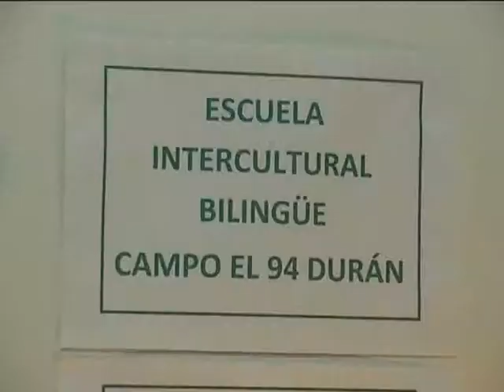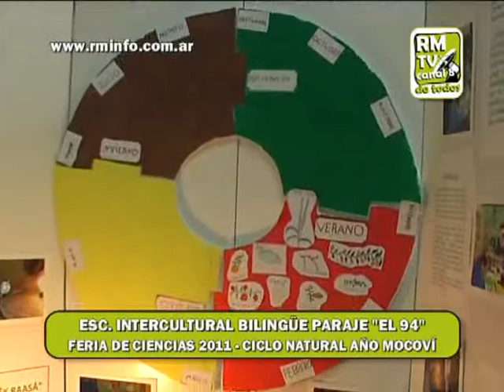1369 ESCUELA INTERCULTURAL BILINGUE PARAJE EL 94 FERIA DE CIENCIAS 2011